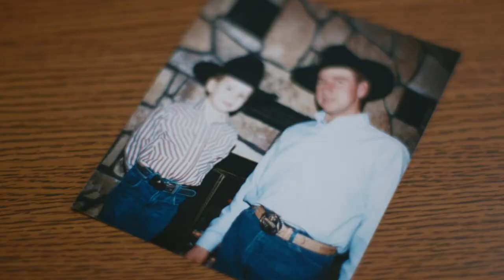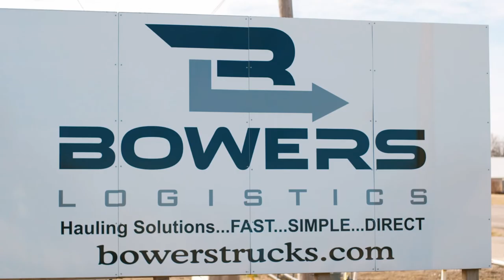Bowers Trucking Finding Sucess In Ponca City PCDA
Bowers Trucking & Logistics is a premium transportation and logistics company located in Ponca City, Oklahoma.  Being in Ponca City, a central location in the United States and the business support given by the community, helps make Finding Success in Ponca City possible.